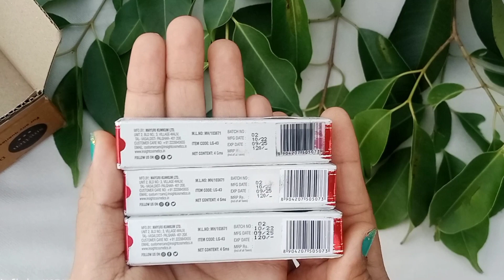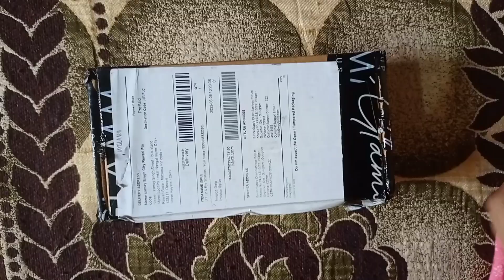Free Insight liquid lipstick unboxing and review | free shopping from smytten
my refrell code (must apply)
    (  K8t4YXX )

watch my more videos from symtten

many videos of online reviews and loot offers are also available on my channel.

search terms 👇

free products
free sample
Smytten biggest loot bug offer
smytten free sample review
Smytten haul 2023 only 164 rs
smytten haul
fake online reviews
Deepisha's khwahish
free shopping
review check
New trick only 1mint
Hidden trick to earn smytten bucks
Fe beauti with febi
practically free shopping unboxing
Free shopping from smytten
Free shopping haul
Loot offer unboxing
Free shopping unboxing
brown girl aastha